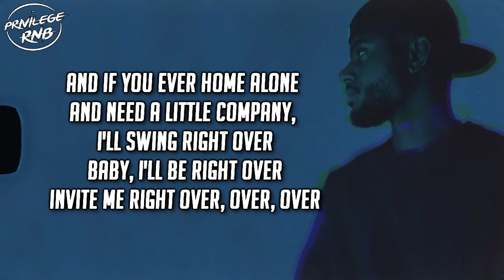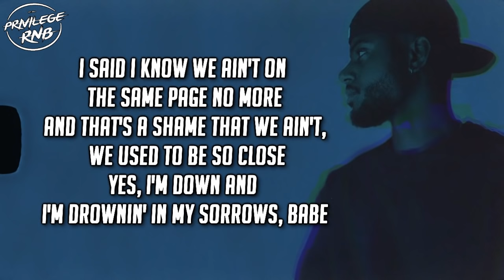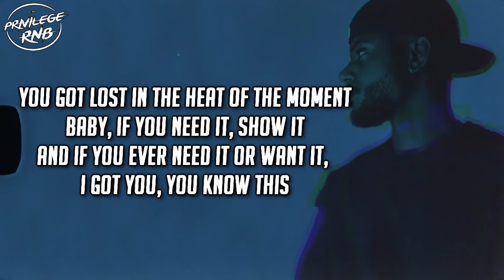Bryson Tiller - Sorrows (Lyrics)